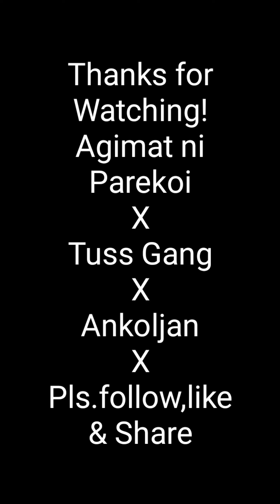Halamang gamot side effect